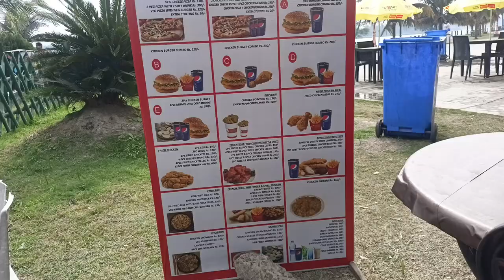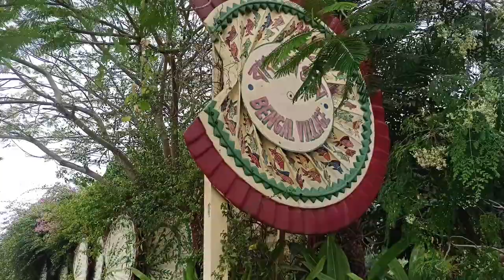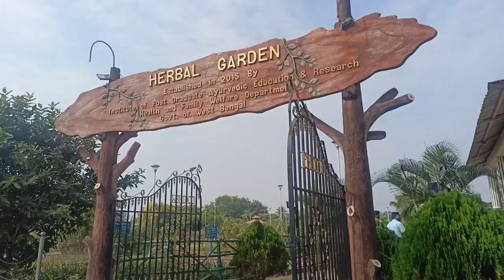firstvlog কলকাতা ইকোপার্ক ঘুরলাম | ecopark vlog in kolkata | হস্তশিল্প মেলা পরিদর্শন | অসাধারণ vlog